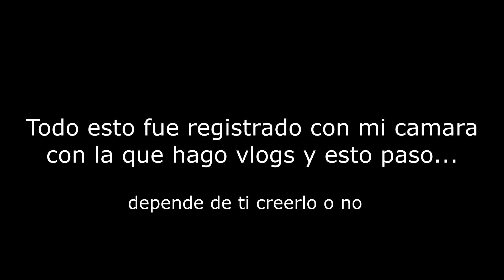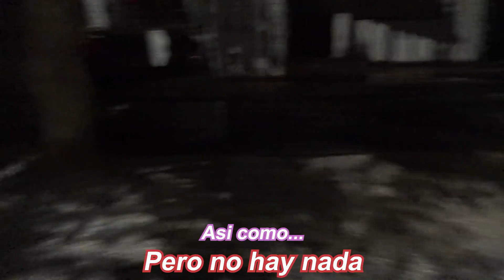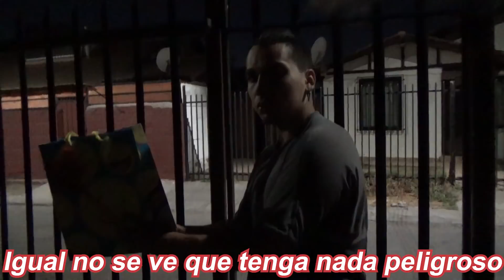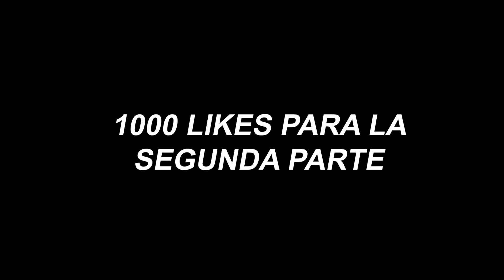EXPERIENCIA PERTURBADORA CAPTADO en CÁMARA *caso real* | VIDEO DE TERROR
¿EXPERIENCIA PERTURBADORA o BROMA DE MAL GUSTO? lo dejo a tu criterio, puedes opinar en los comentarios...

¡PAVOS BARATOS Y CONFIABLE! ACÁ

Y Entérate de todos los detalles a cerca del canal!

CORREO ELECTRÓNICO PARA CONSULTAS EMPRESARIALES

😃 ¡Disfruta mucho del contenido que va con un cariño enorme! 😃